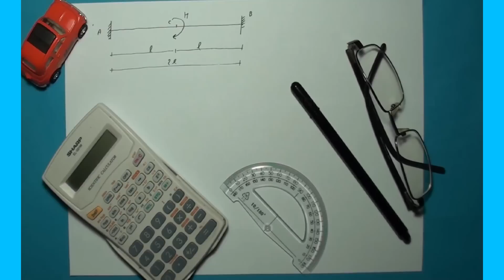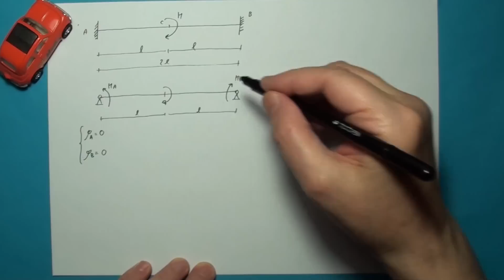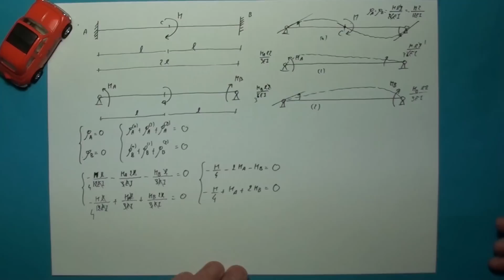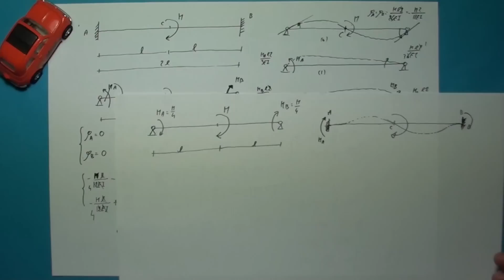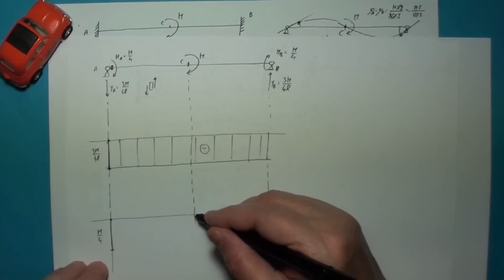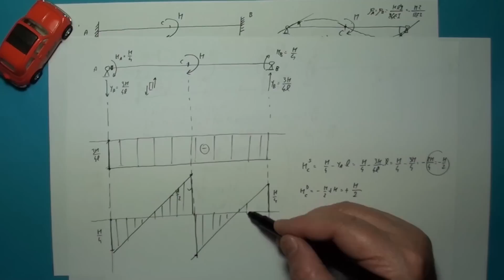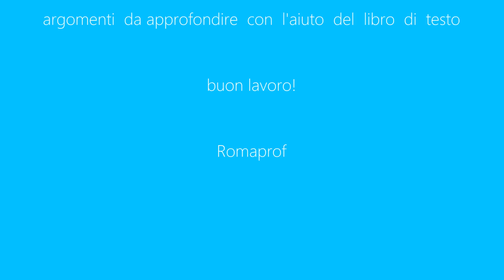TRAVE DOPPIO INCASTRO CON MOMENTO IN MEZZERIA ES 6 (41)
Risoluzione trave doppiamente incastrata con momento in mezzeria (reazioni vincolari e diagrammi T e M).